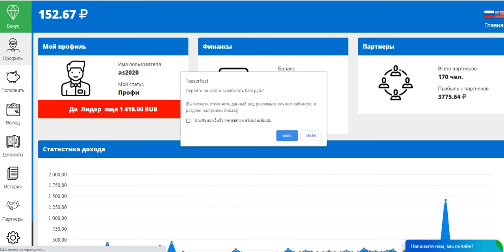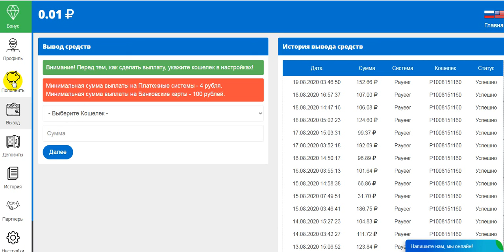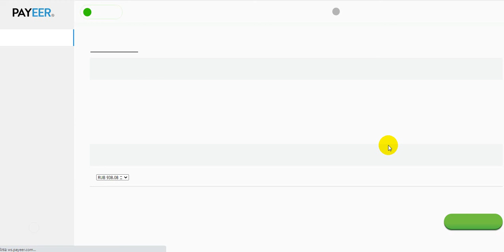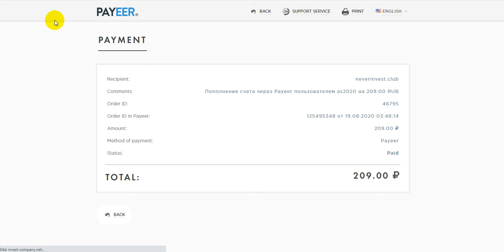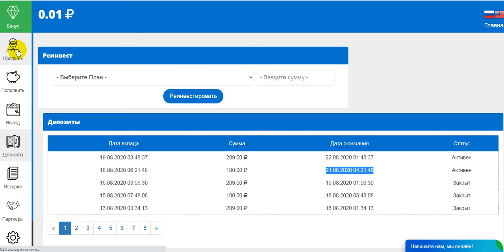WITHDRAW INVEST-COMPANY PROFIT 200%-900% AFTER 70 HOURS START WITH 100 RUBLES(112)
online earning,
earn money,
money online,